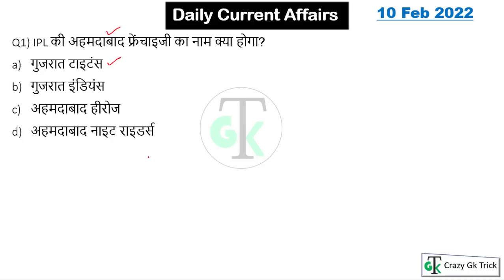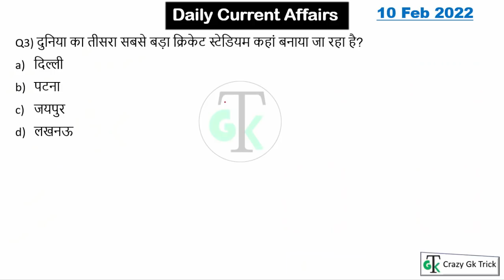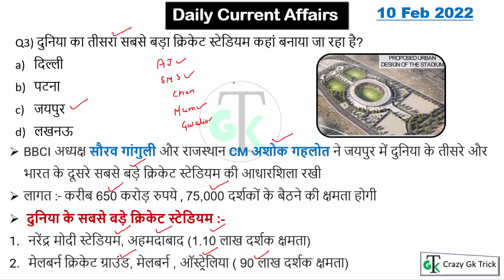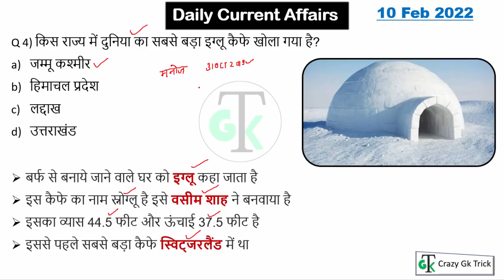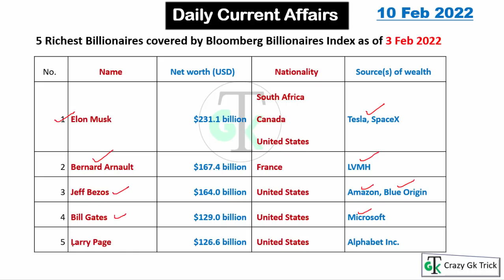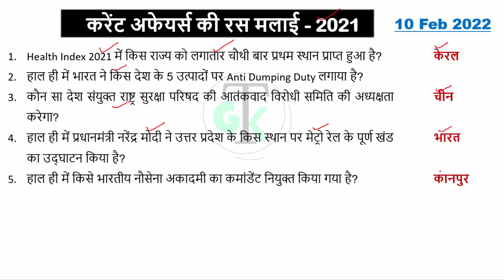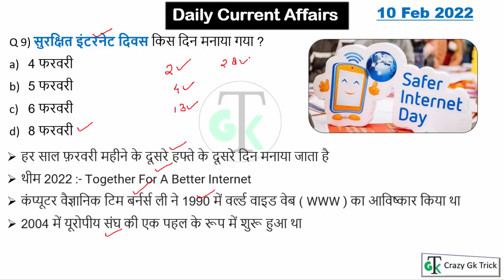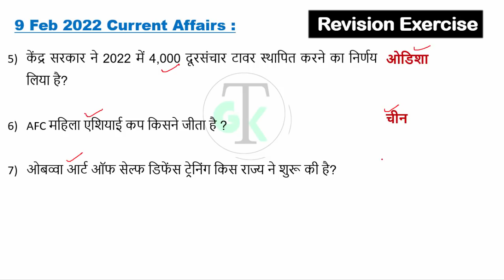10 February Daily Current Affairs 🔥| Daily Current Dose #67 |Important Current Affairs For All Exams